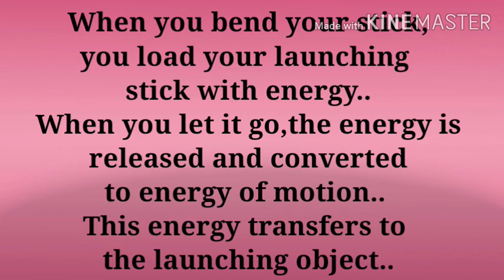How does a Catapult Work|Science behind working of Catapult|Twinkle Think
Here you go..Have a look at how a Catapult works..